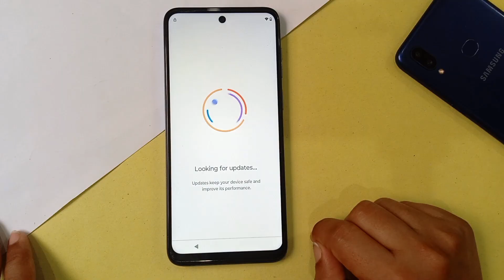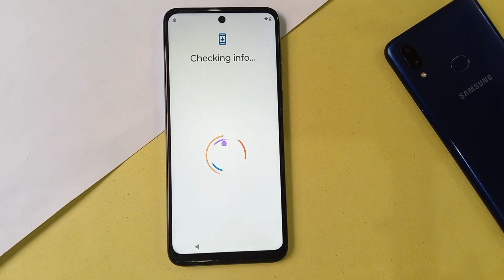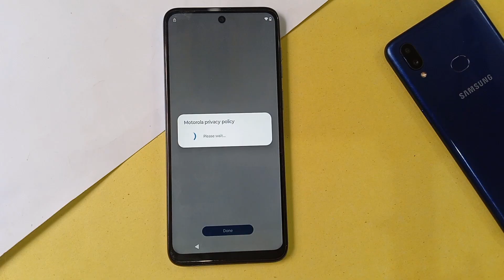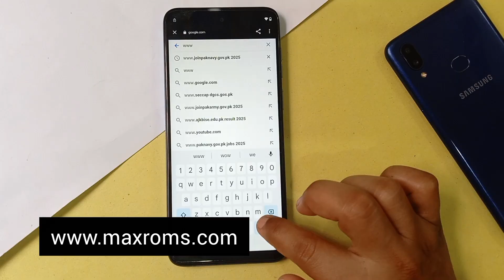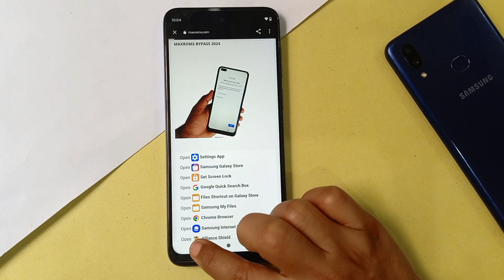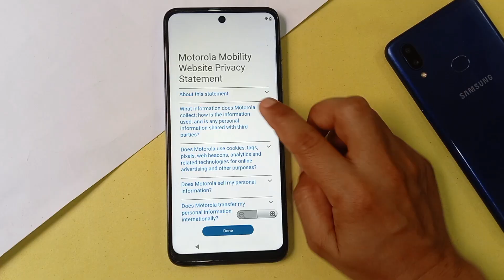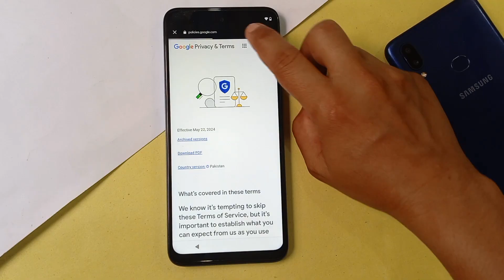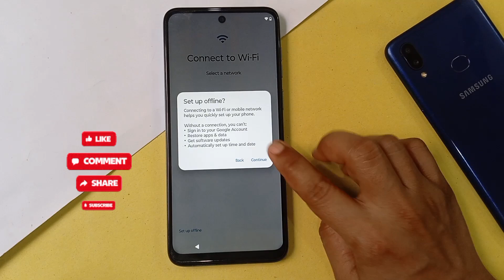Moto FRP Bypass Without PC 2025 | Android 12,13,14 | Easy Method, No Share Option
📱 All Motorola FRP Bypass 2025 – In this video, we show you how to bypass the Google account (FRP lock) on all Motorola devices running Android 12, 13, and 14, without using TalkBack, Share Option, or a PC. This is the latest and 100% working method in 2025.

✅ What’s Covered:

No TalkBack Required

No Share Option Needed

No Computer or OTG

Works on Android 12 / Android 13 / Android 14

Easy and Safe Method for All Moto Devices

📌 Supported Models:
Moto G Series, E Series, Moto One, Edge Series & more!

REGARDS:
mzroms